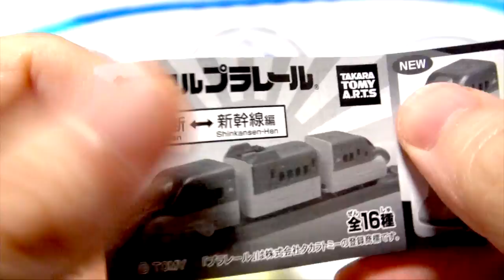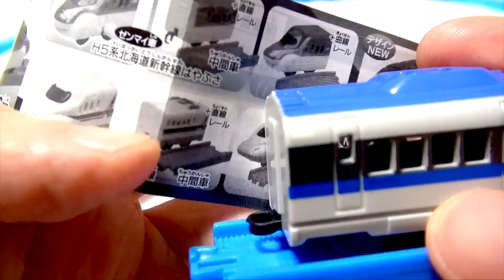カプセルプラレール トーマスと日本縦断新幹線編 Capsule Plarail Thomas & Bullet train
カプセルプラレール トーマスと日本縦断新幹線編
Capsule Plarail Thomas & Bullet train

・トーマスプラレール ヘンリー Henry the Green Engine Thomas and Friends Plarail TAKARA TOMY

・きかんしゃトーマス ソドー島の運動会編 ガチャ Thomas & Friends Great athletic meet of Island of Sodor Capsule Toy

・トーマス キラキラなヒーロー消防車フリン編 ガチャ コンプリート Thomas and Friends New Capsule Toy Complete